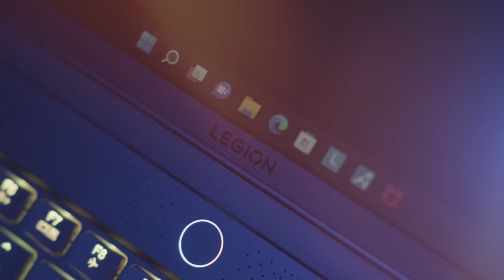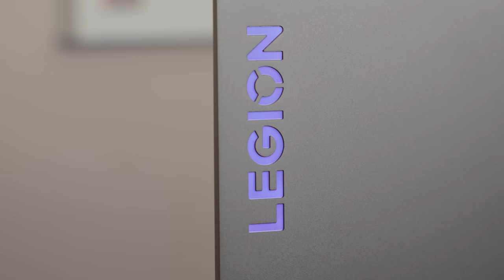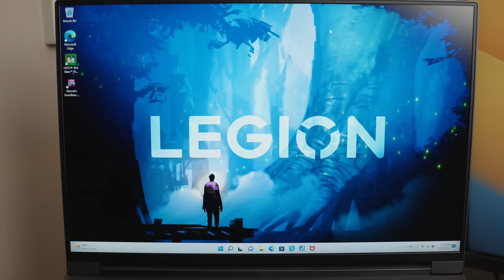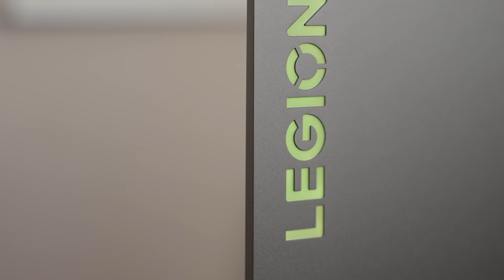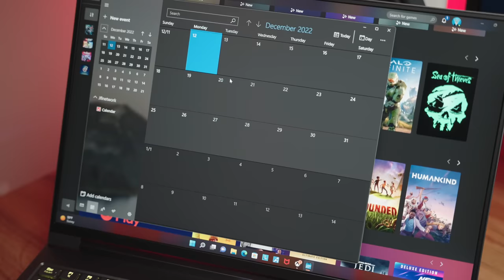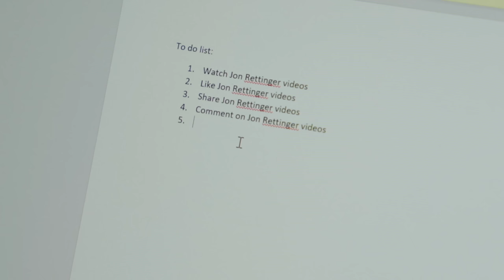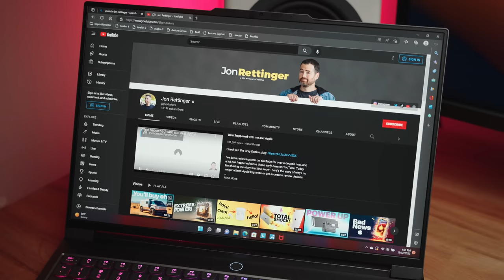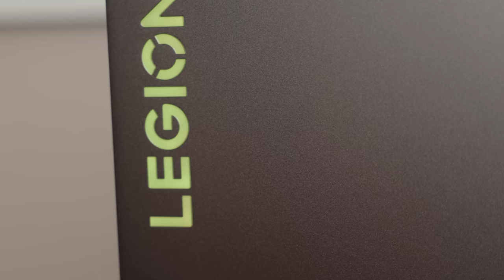Devastation Delivered: Lenovo Legion 7i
When it comes to laptops, you usually have to decide between thin and light or heavy and powerful. The @lenovolegion 7i is here to challenge that idea by packing a flagship 12th Gen Intel® Core™ i9 processor and a beastly GeForce 3080Ti graphics card in a small package under 1 inch thick! Let me show you what the new Lenovo Legion 7i Gen 7 is all about! @intel